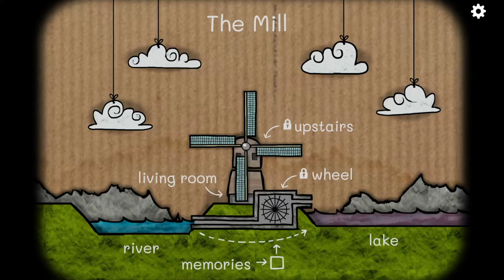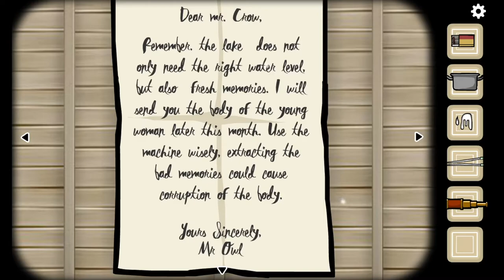Beware the Mill | Cube Escape: The Mill | Rusty Lake Let's Play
I am Mr. Crow and I help run Rusty Lake with Mr. Owl. Join me around The Mill as I prepare the arrival of Detective Dale Vandermeer.

Game: Cube Escape: The Mill